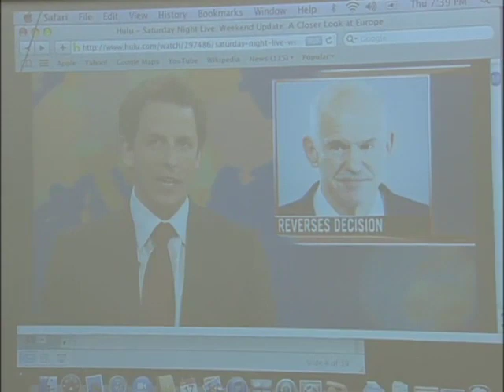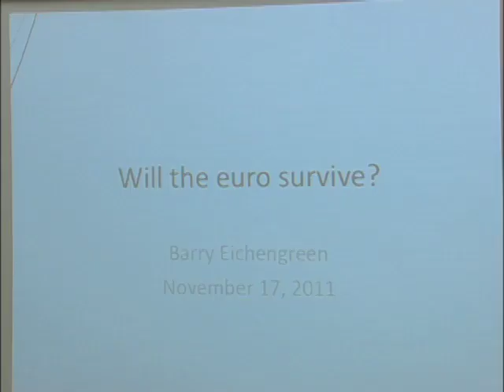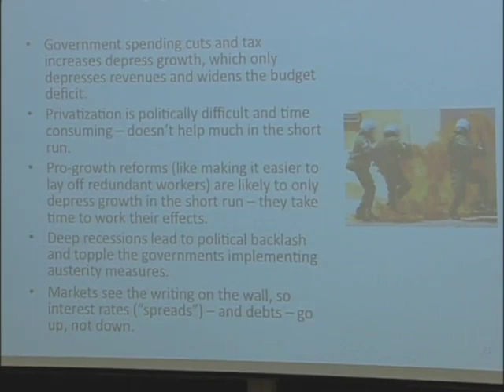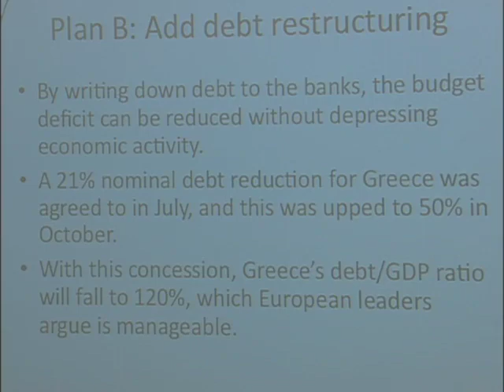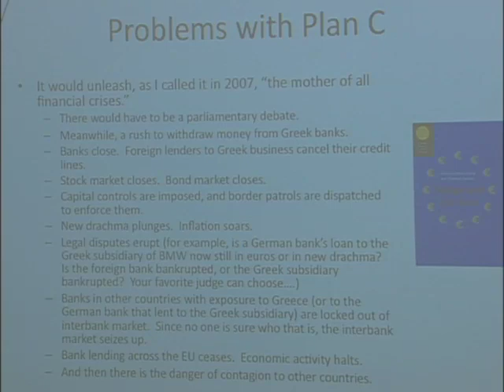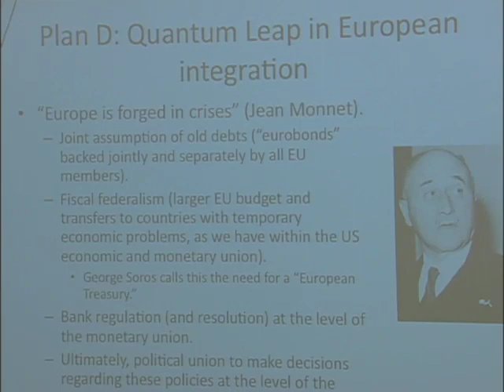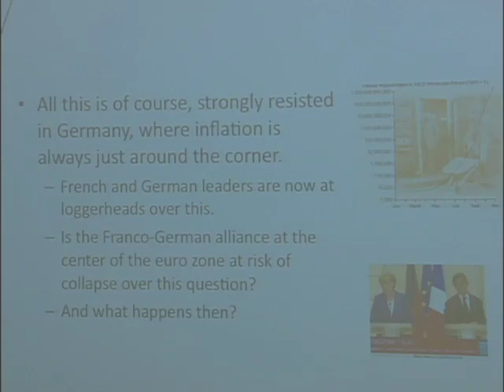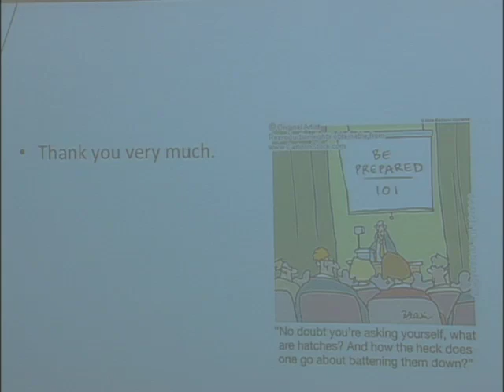Barry Eichengreen -- "Europe's Never Ending Crisis"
What are the causes of Europe's current debt and financial crisis, and what are the consequences for the U.S. and world economy? Join us for a special opportunity to hear Dr. Barry Eichengreen, a professor at UC-Berkeley and one of the world's foremost experts on the international monetary system and global finance, provide his perspective. His research and writings have illuminated the current financial crisis and uncovered many of its far-reaching consequences